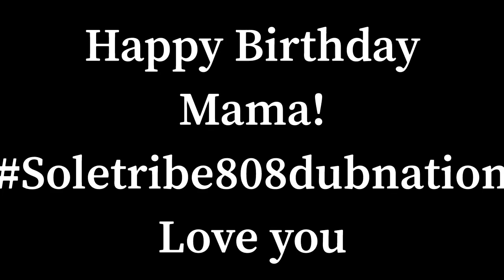Happy birthday fa’aliliu Maiava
A surprise birthday parade for 1 of soletribe808dubnation number 1 supporter truly appreciate the love and support mama forever great full may God bless you with many more years!